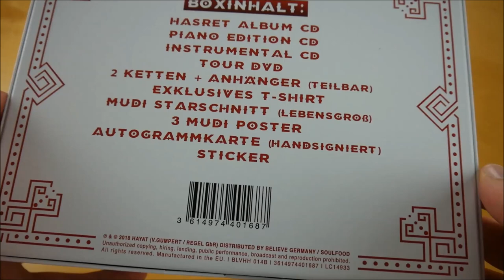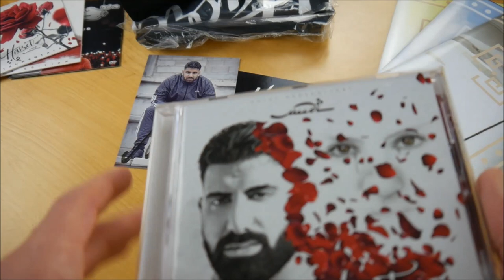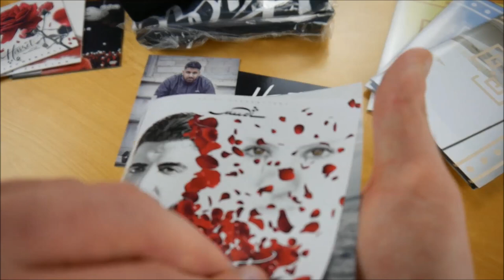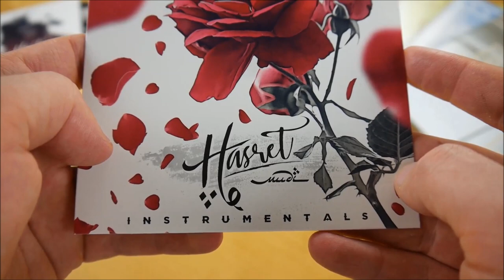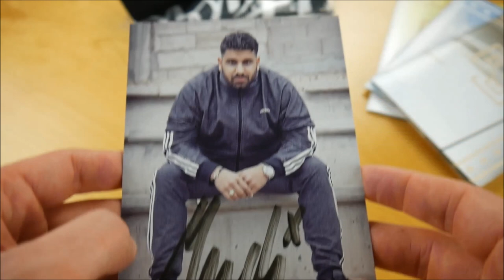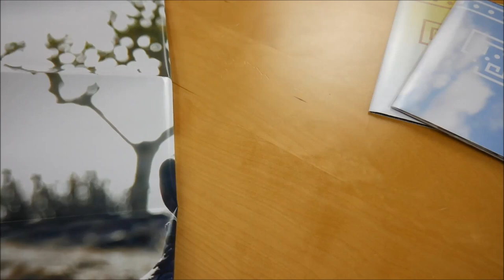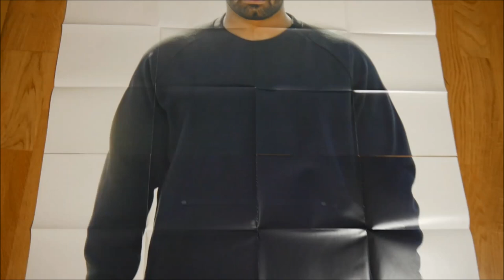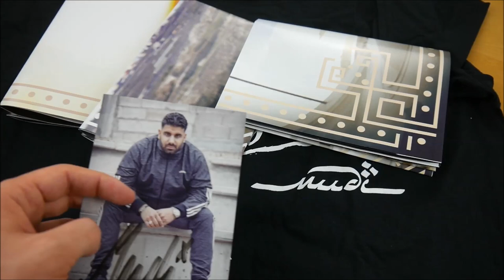Mudi - Hasret Box Unboxing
In diesem Video zeige ich euch die Hasret Box von Mudi.
► Hier könnt ihr das Album kaufen:
Weitere Musik von Mudi

► ALBUM INFOS
Mudi – Hasret
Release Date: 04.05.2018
Kaufpreis: 37,99 €

Hasret Box Inhalt:
- Album
- Album Instrumentals
- Piano Edition
- DVD (Sabr Tour)
- Halskette (2x)
- T-Shirt
- Doppelseitiges Poster (3x)
- Autogrammkarte
- Sticker

Hasret Tracklist:
01. Hasret
02. Utanmadin Mi (feat. Derya)
03. Inshallah
04. Pocahontas
05. Sa2alune
06. Söyle (feat. Derya)
07. Memleket
08. Nichts mit Euch zu tun
09. Vermisse
10. Zu spät (feat. Yonii)
11. Nachnamen
12. Ich seh Nour
13. Echo
14. Gegen die Zeit

Piano Edition
01. Echo
02. Ich seh Nour
03. Memleket
04. Nachnamen
05. Nichts mit Euch zu tun
06. Vermisse

Hasret Info:
Das neue Album von Mudi erscheint am 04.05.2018 über Hayat.